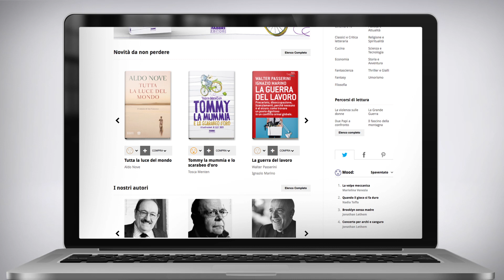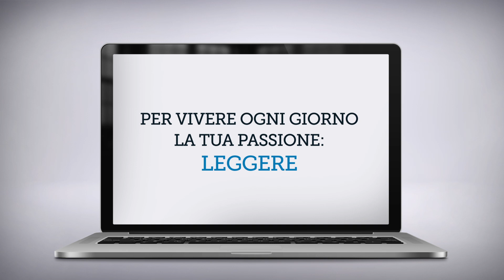Rcslibri.it - Per vivere ogni giorno la tua passione: leggere